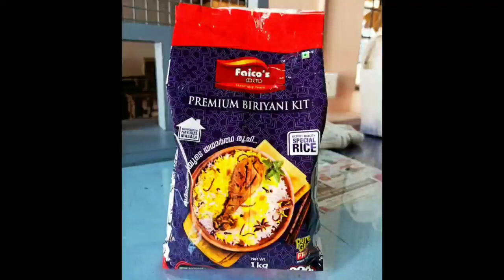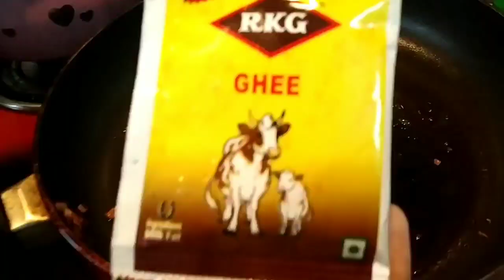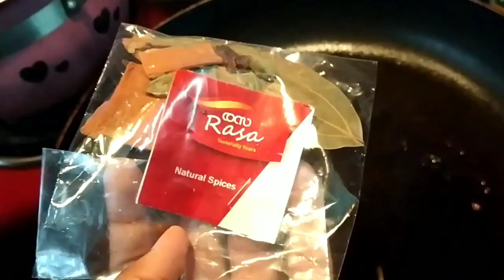ബിരിയാണി kit ഉപയോഗിച്ച് രുചികരമായ ബിരിയാണി തയ്യാറാക്കാം.👌